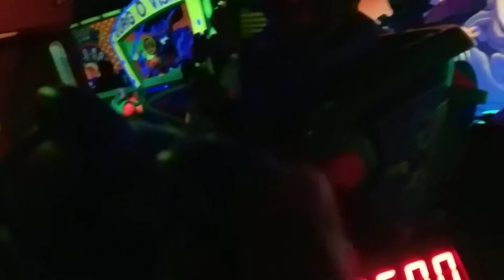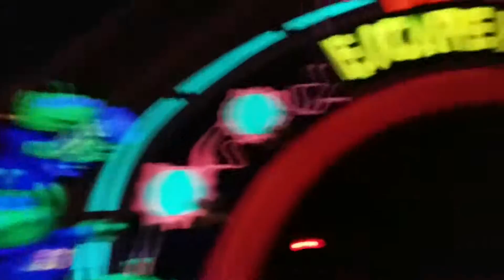Buzz Lightyear ride at Disney Magic Kingdom